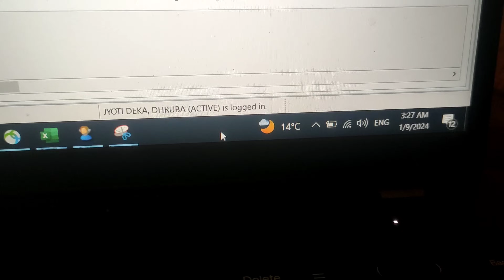Husbandক vlog বনাবলৈ challange কৰিলোঁ । Husbandৰ প্ৰথম vlog কেনেকুৱা হৈছে চাওঁ আহক। Dum Aloo Recipe